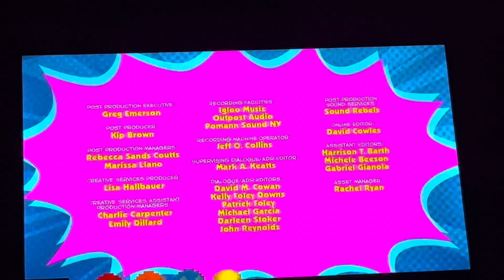Cartoonito Sign Off Cartoon Network Sign On